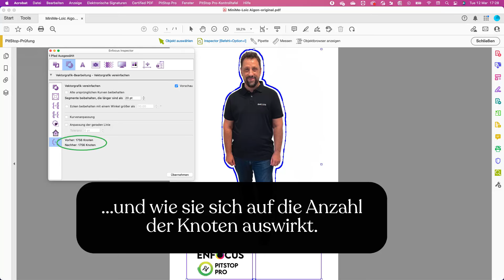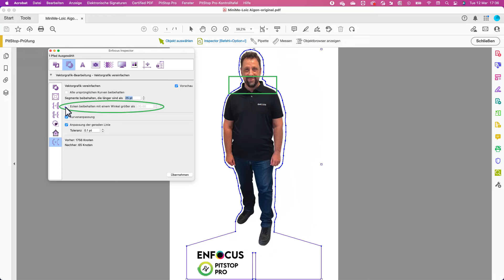Highlights von PitStop 24.03: Vektorgrafik vereinfachen